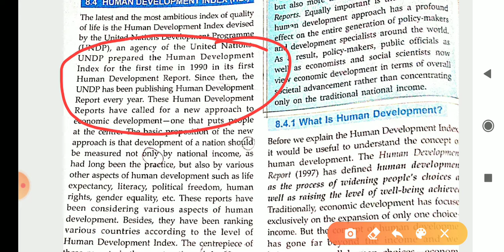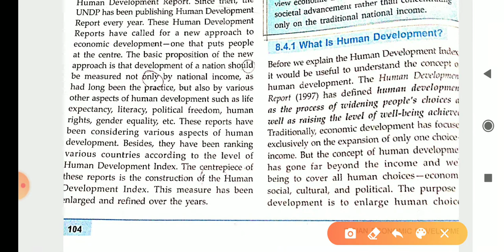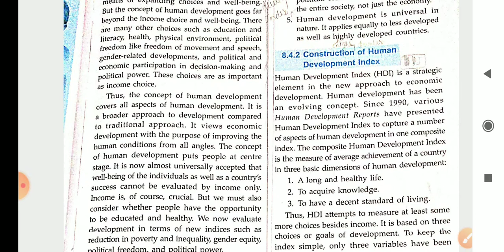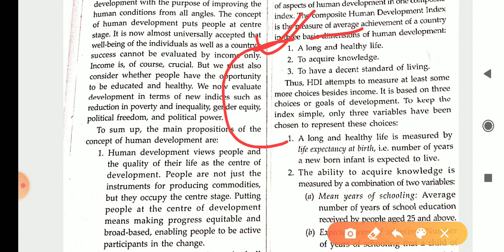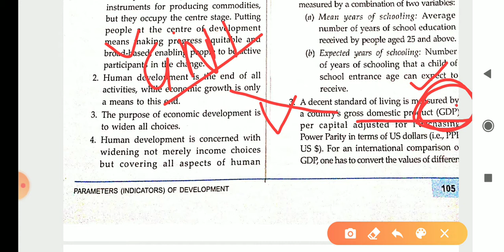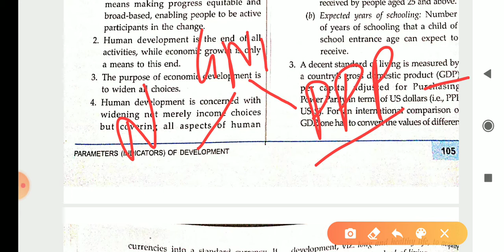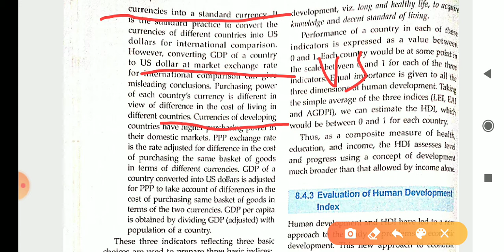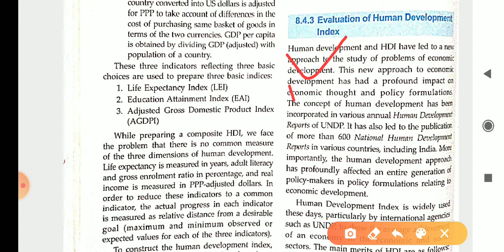Chapter 8-(full) Parameters (indicators) of development ||class 11 economics|| 2020-21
This vedio explains the important development index thats is HDI...
It's according 2020-21 reduced syllabus..

vishal.vishal.masih20@okicici